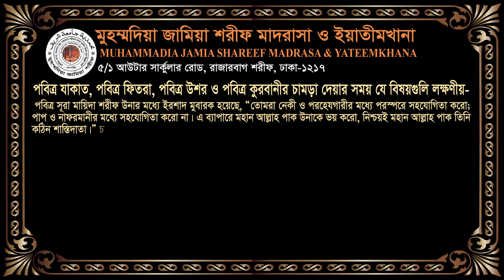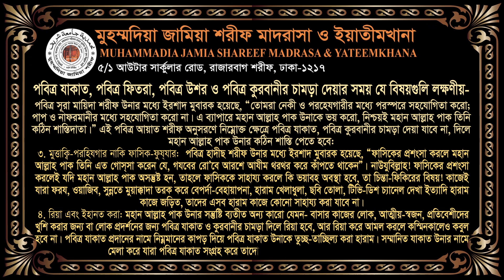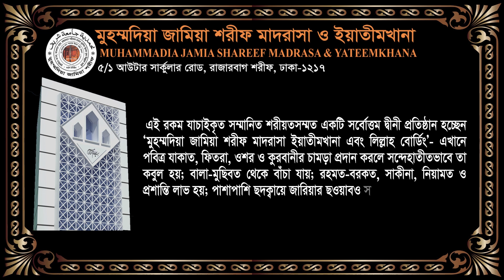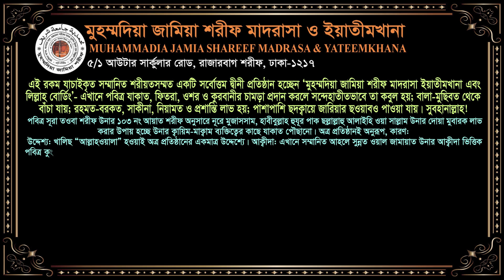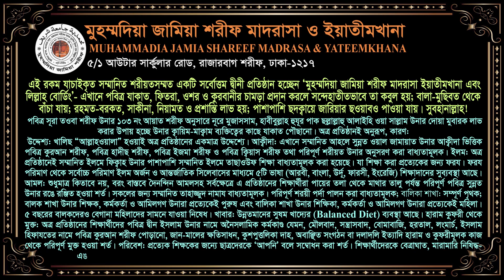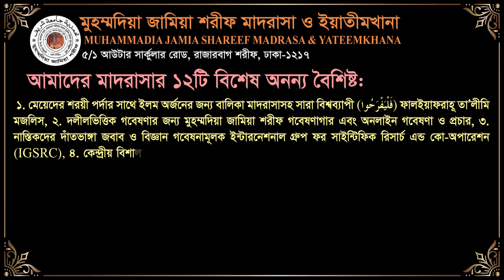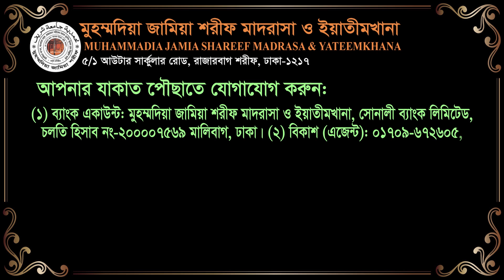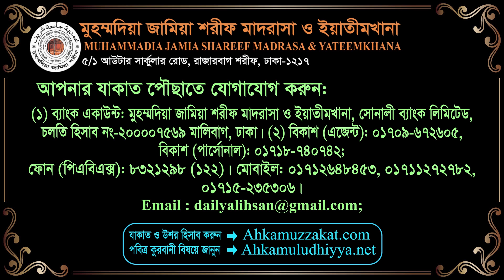Zakat Calculation Bangla | যাকাত ক্যালকুলেটর ২০১৯